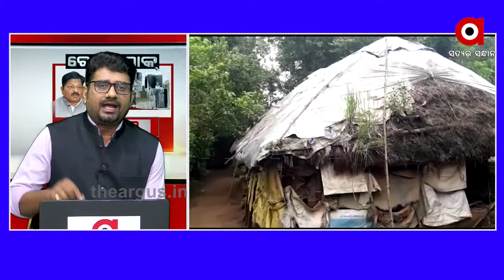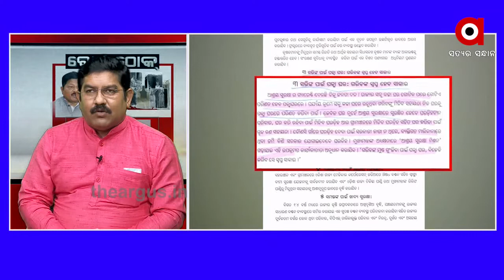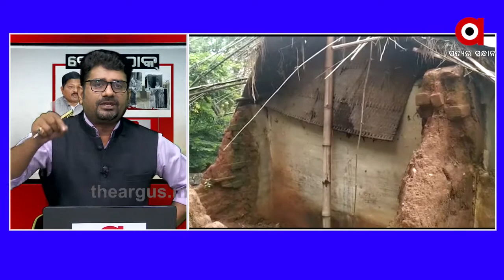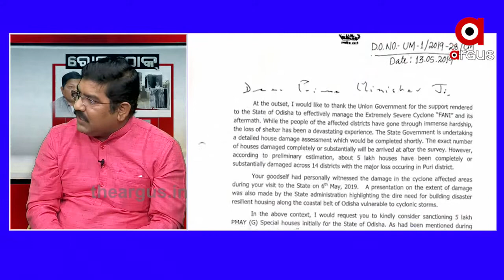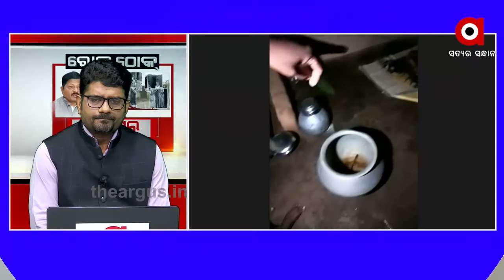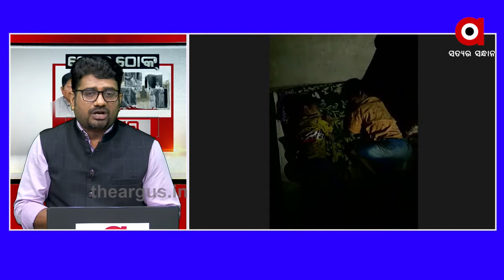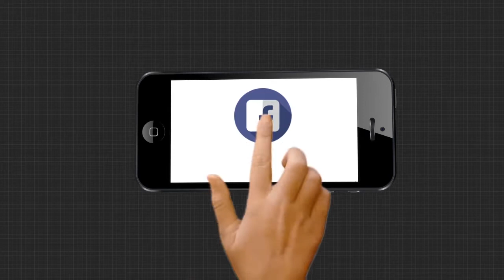ପକ୍କାଘର ମରୀଚିକା....ରାେକ ଠୋକ୍